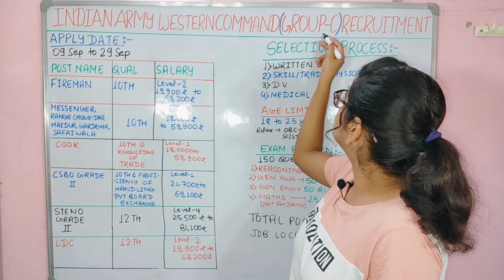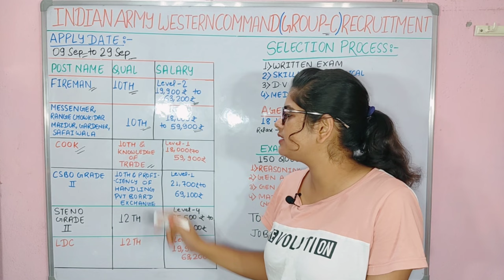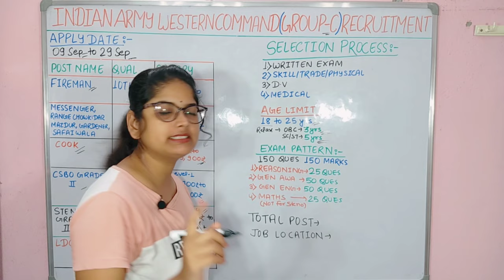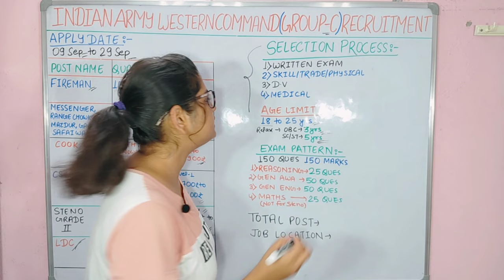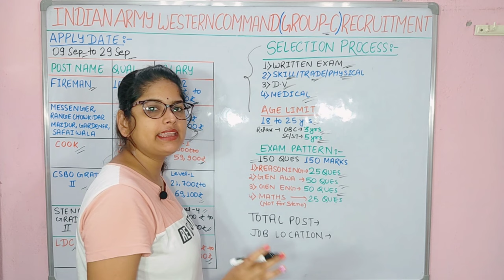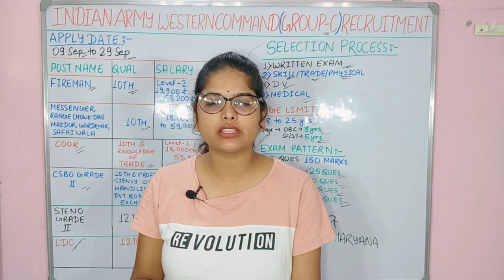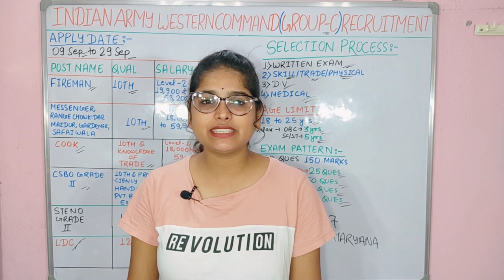Army New Vacancy | Indian Army New Vacancy | Indian Army Western Command Group C Offline Vacancy2023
hq western command recruitment 2023 hq western command ambala recruitment 2023 hq ph & hp sub area western command ambala offline form

western command, recruitment 2023
sarkari result defence group c recruitment 2023 indian army ambala cantt recruitment 2023

indian army recruitment 2023,hq western command recruitment 2023,study for dreams,mod new vacancy 2023,Indian army permanent bharti 2023,Indian army group c new vacancy 2023,hq western command group c recruitment 2023,latest govt jobs 2023,how to apply for hq western command group c recruitment 2023